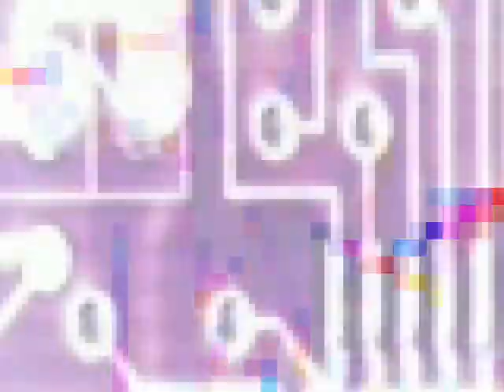LOVE CANT WAIT